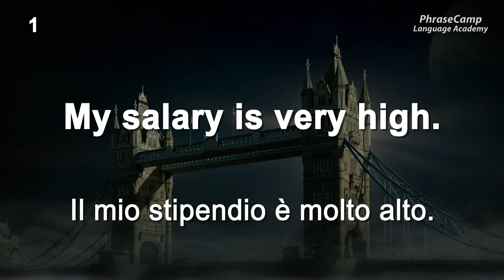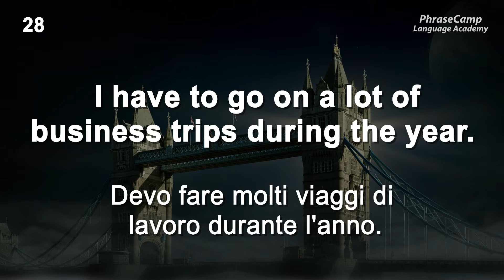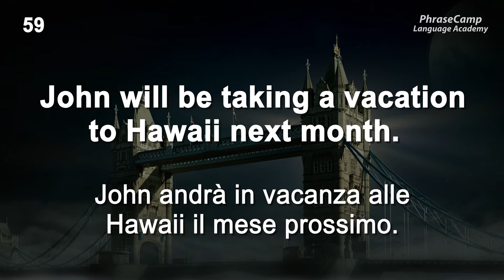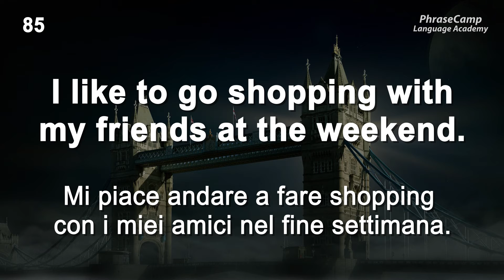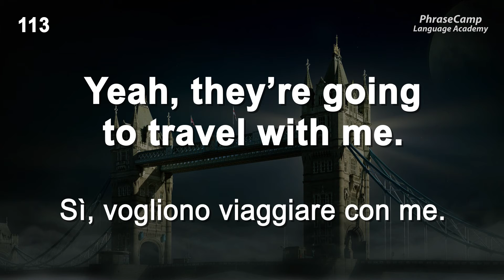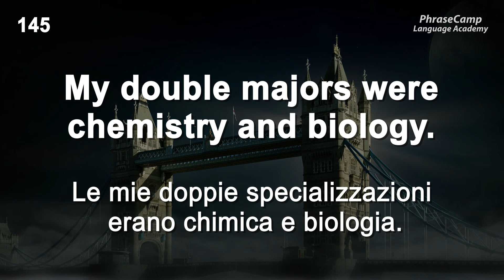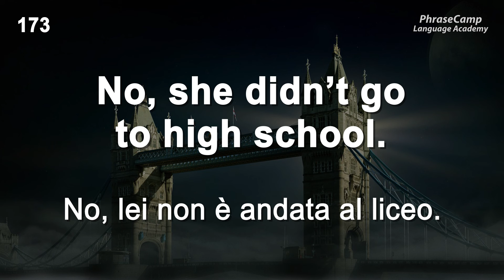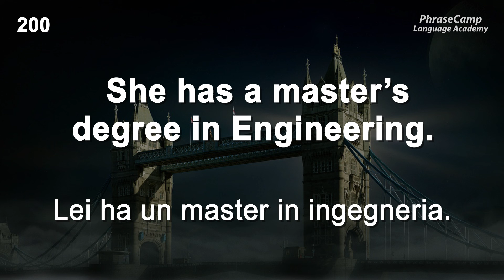Frasi inglesi pratiche che puoi usare Practical English Phrases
Impara le frasi in inglese ripetendole più e più volte. Questo è il modo migliore per imparare a parlare inglese.

In questo video eserciteremo 200 frasi pratiche in inglese.

L'audio viene riprodotto due volte nel seguente ordine:
Italiano, Inglese e Inglese